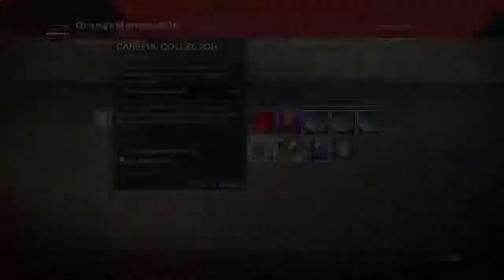Destiny 2 Gambit Garbage (Rage)